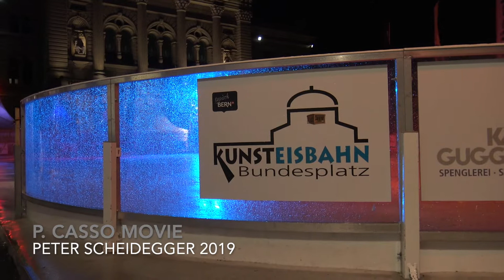SCB Song 2019 BERO - Buddy Dee & The Ghostriders with Bero KUNSTEISBAHN BERN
Kunsteisbahn Bundesplatz Bern, 27. Januar 2019 - BERO with Buddy Dee & The Ghostriders "SCB-Song Version 2019 " TEIL 4 - P. CASSO MOVIE Peter Scheidegger (6 Min)